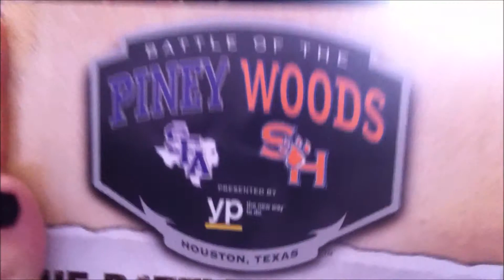SFASU VS SHSU - PURPLE PRIDE AND LAZY DAYS! Day 13: (11/2/13)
iJenner
alexissenglishh